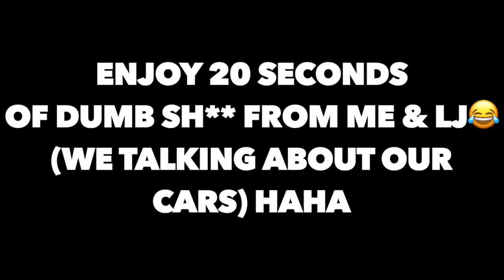PRO CUSTOM SCOOTER BUILD!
AS ALWAYS first 5 PEOPLE TO COMMENT THERE INSTAGRAM GET SHOUTOUTS ON MY INSTAGRAM STORY!